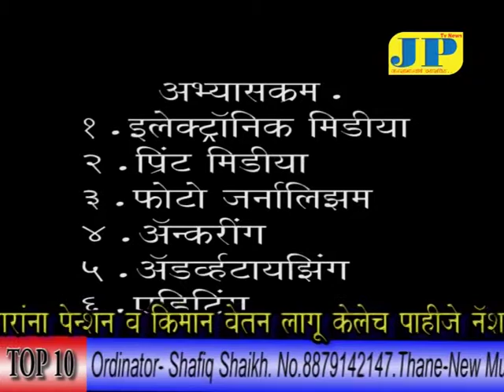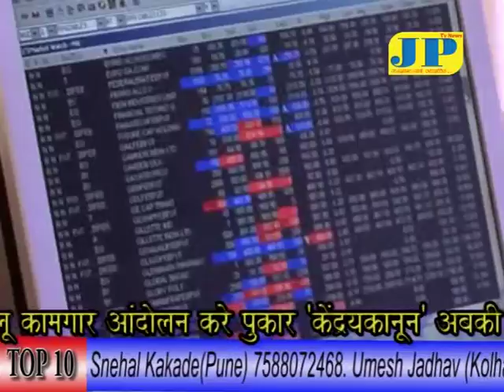TOP 10 17 June 2015